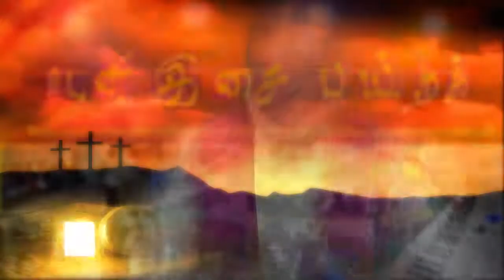10- 04- 2017 FR.A.ACTAVIUS